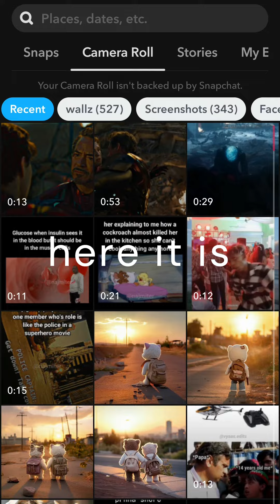HDR filter on any video/photo using SNAPCHAT only!!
In this tutorial, you will learn how to apply the HDR filters on your videos and photos from gallery like you see on tiktok or other platforms. You can do that using Snapchat only now after the latest update. Hope it helps :)